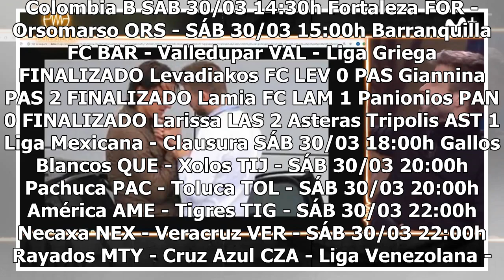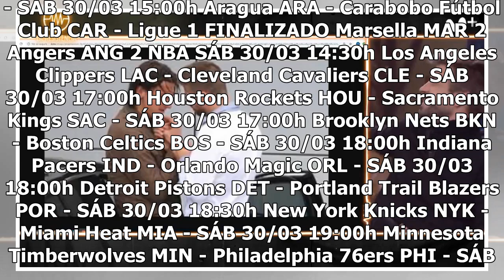Piqué todavía se acuerda de Zlatan por sus anécdotas...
Colombia B SÁB 30/03 14:30h Fortaleza FOR - Orsomarso ORS - SÁB 30/03 15:00h Barranquilla FC BAR - Valledupar VAL - Liga Griega FINALIZADO Levadiakos FC LEV 0 PAS Giannina PAS 2 FINALIZADO Lamia FC LAM 1 Panionios PAN 0 FINALIZADO Larissa LAS 2 Asteras Tripolis AST 1 Liga Mexicana - Clausura SÁB 30/...